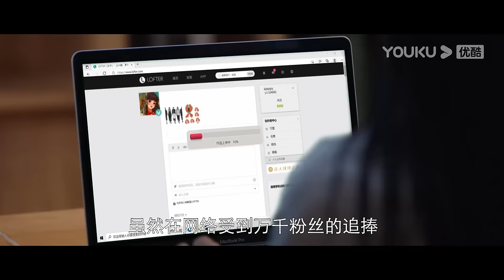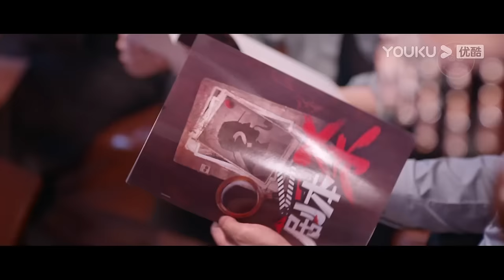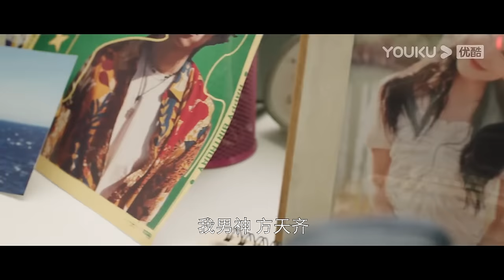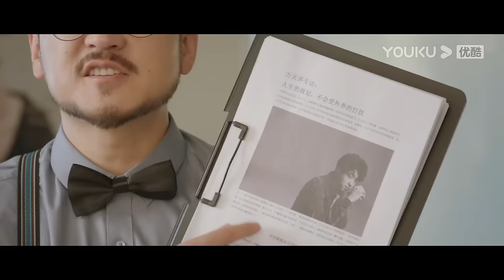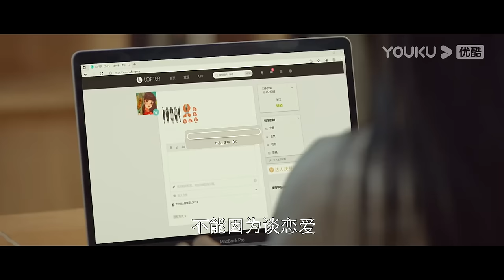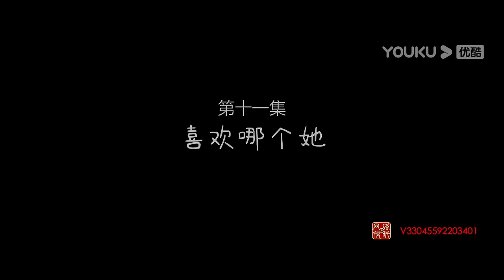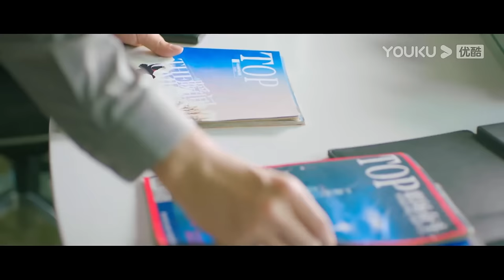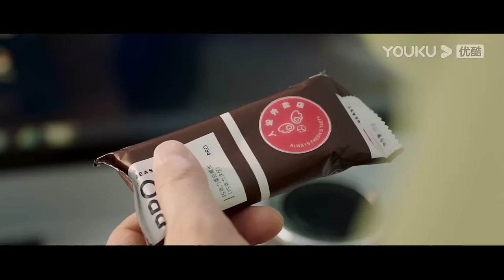MULTISUB 合集【人设外卖店 Be Yourself】| 包上恩/范津玮/周明亮 | 奇幻剧情片 | 优酷 YOUKU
【人设外卖店 Be Yourself】神秘机构出现在平凡的社恐女孩“池小鱼”手机APP里，下单点人设就像叫外卖一样轻松！池小鱼为了完成工作使用人设外卖，却意外向霸道总裁发起了攻势，且频频得手，引得霸总堕入情网！就在池小鱼准备告别母胎单身之时，霸总苏扬的人生赢家人设竟然崩塌了！

★主演：包上恩/范津玮/周明亮/孙灿/豆艺坤/丁紫宸/李静一/袁志颖
★集数：14集